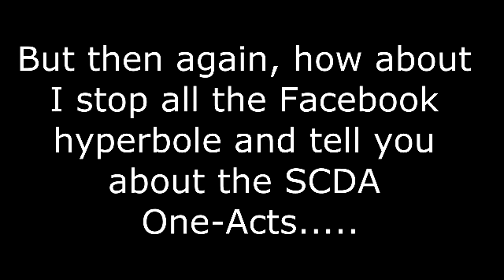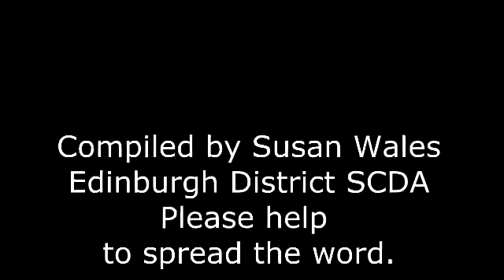SCDAhyperbole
SCDA One-Act Festival, 19 to 21 Feb 2015,Church Hill Theatre, Edinburgh